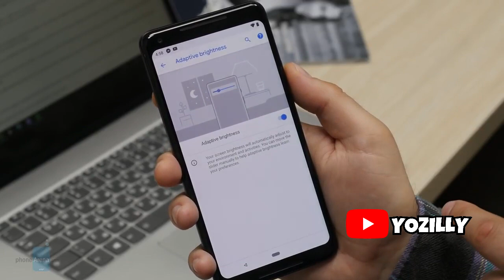Vivo Nex S Official 9.0 Pie Update (FINAL DATE)